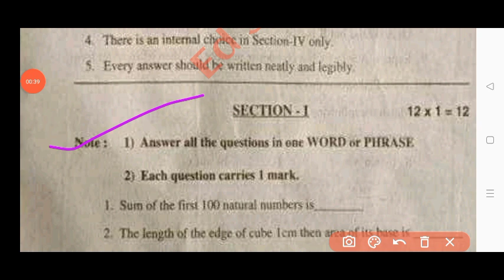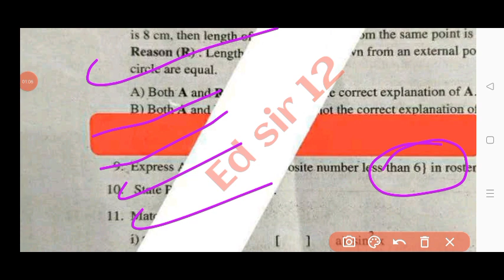Ap 10th class maths pre final exam 💯real question paper 2024|10th pre final maths answer key 2023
ap 10th class maths pre final exam question paper 2024|10th class pre final maths answer key 2023

ap 10th class maths pre final question paper 2024 with answer|10th pre final maths answer key 2023

ap 10th Class pre final maths question paper leak 2024

10th Class pre final maths studies question paper leak 2024

ap 10th Class math's pre final question paper leak 2024
100% real 10th class maths studies pre final exam paper 2024

💯10th mathmatics pre final question paper 2024

10th maths pre final exam paper 2024

pre final exam paper 2024 answer key class 10th maths
10th Class maths pre final question paper leak 2024

ap 10th Class pre final exam maths paper leaked 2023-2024

Prefinal exam paper 2024 class 10th math's

mathematics pre final exam paper 2024 answer key

class 10th maths pre final exam paper 2024

pre final exam paper 2024 answer key 10th class maths

10th class mathematics final exam paper 2024

100% real 10th math's pre final question paper 2024

class 10th maths pre final exam question paper 2024

Maths pre final question paper 2024 class 10t

class 10th mathematics pre final exam paper 2024 answer key

pre final exam paper 2024 10th class maths
pre final exam paper 2024 answer key 10th maths

ap 10th class prefinal exams maths real question paper 2024 latest